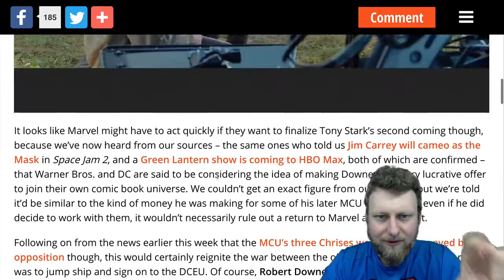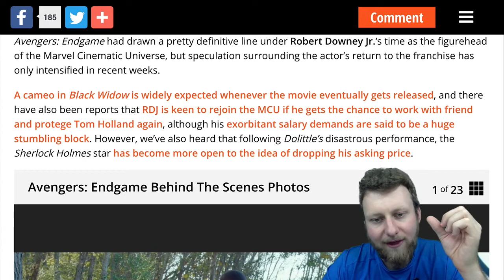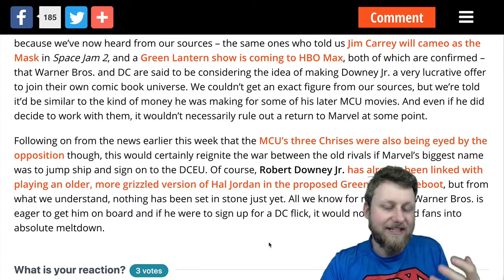DC Getting RDJ